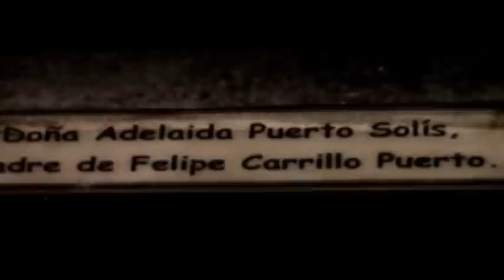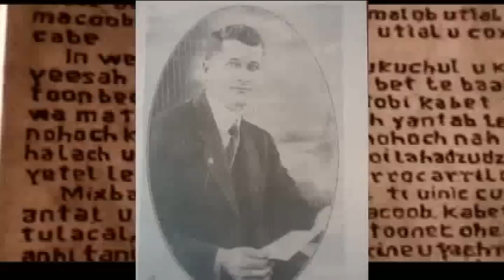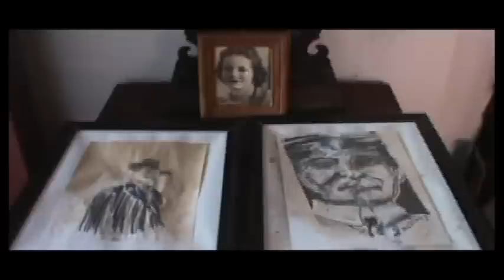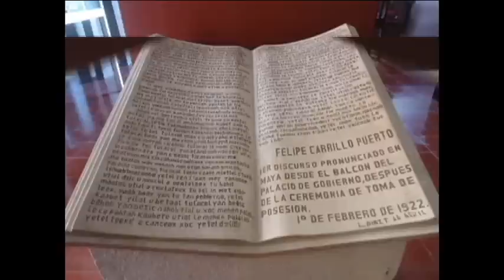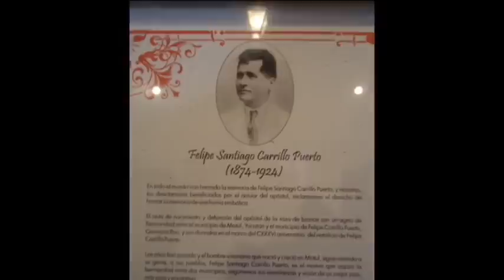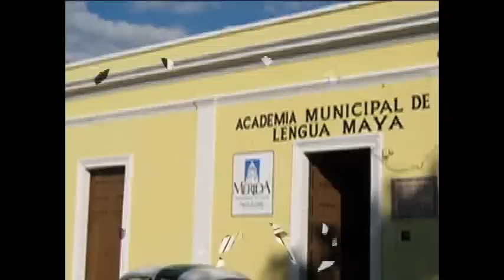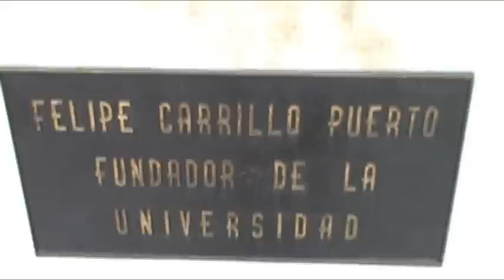Documental: Felipe Carrillo Puerto PARTE 1.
En este documental contiene información relevante acerca de Felipe Carrillo Puerto. Su vida y su obra son elementos fundamentales en la transición de la historia de Yucatán. Además en este producto audiovisual podremos encontrar desde opiniones de expertos en el tema hasta imágenes y dramatizaciones del mismo personaje.